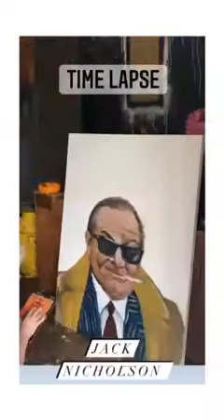Emily Wilson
Greenville Open Studios 2022
presented by Metropolitan Arts Council + Piedmont Natural Gas

All of my life I have loved finding beauty in all things. With a degree in interior design and 15 years in the hair industry, I love to transform things to make them beautiful. I am fascinated with style, music and design. So when I started painting 2 years ago, I found myself bringing all of these traits into my paintings. I love painting people who intrigue me. Some of their stories might have darker moments, but they have a story to tell. I love to watch them come to life on canvas. As I contour and layer each portrait, I imagine their life and what they have been through. My goal as an artist is to make you smile; to bring out the best in everyone. In a world where everyone can be so critical of one other, we need to find the good in others. That will bring out the good in us.